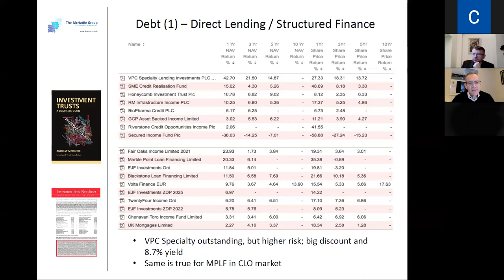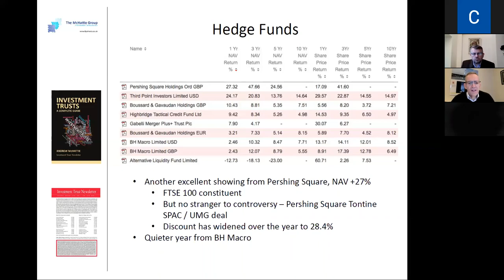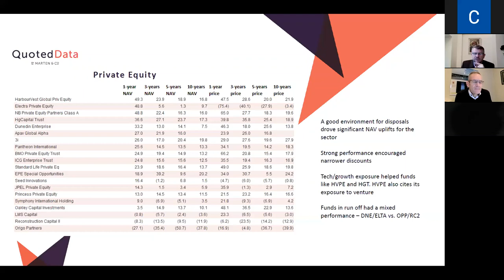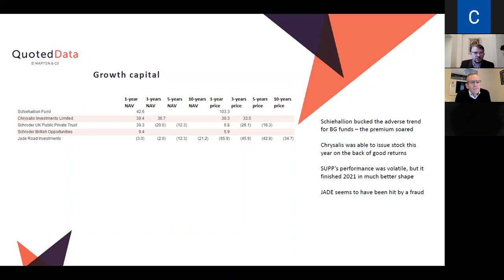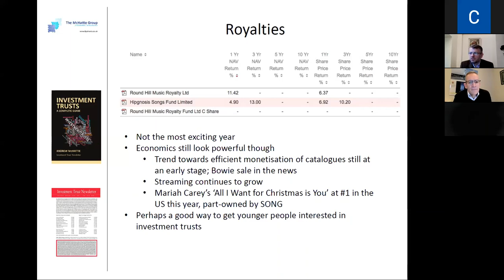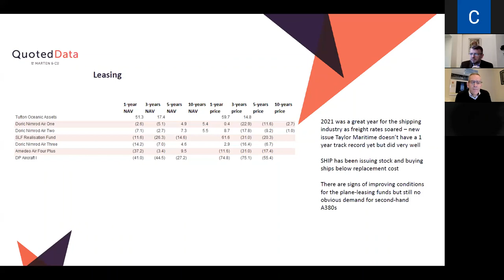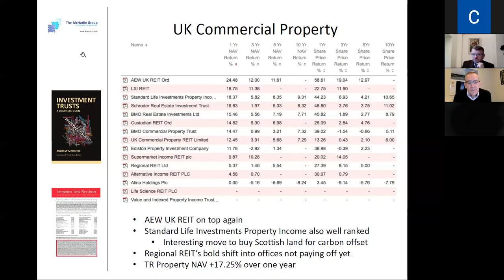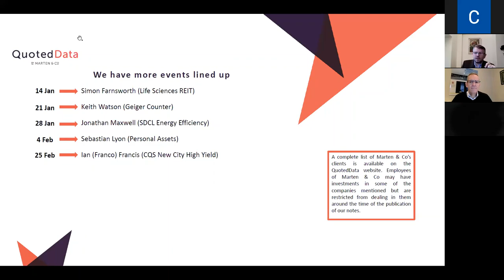Interview with Andrew Mchattie from Investment Trust Newsletter: Other Alternative Assets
James Carthew and Andrew McHattie ran through the winners and losers of the investment companies sector over 2021. They discussed about the following topics:
• Debt (1) - Direct Lending / Structured Finance
• Debt (2) - Loans & Bonds / Property Debt
• Hedge Funds
• Private Equity
• Growth Capital
• Royalties
• Leasing
• UK Commercial Property
• Other Property